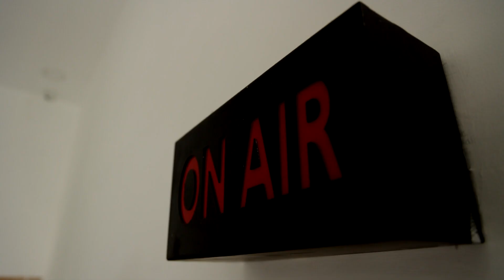Queen Elizabeth-ன் வாழ்க்கை வரலாறு | Princess Elizabeth | Queen Elizabeth Biography